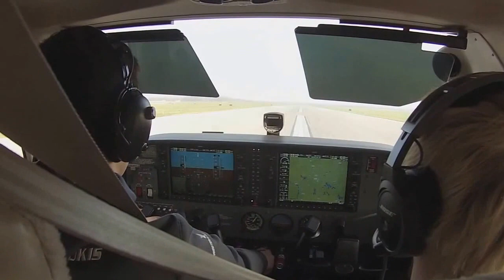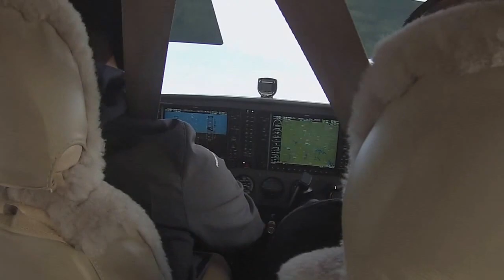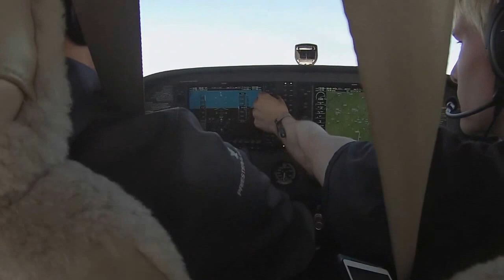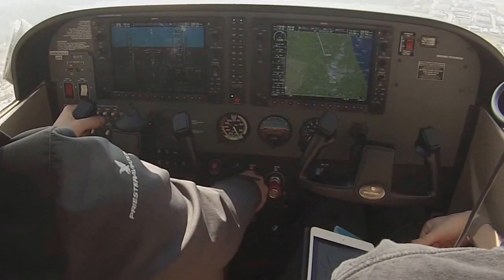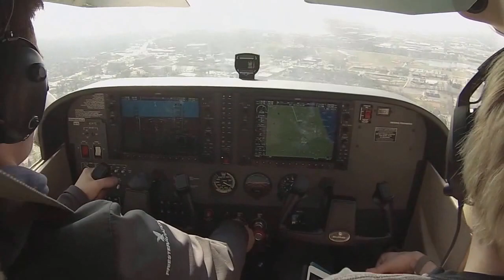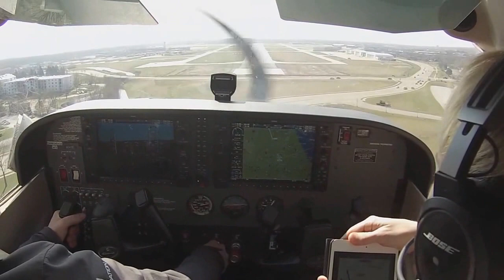SIU Aviation - IFR Cross Country (KMDH - KPWK)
SIU Aviation IFR Cross Country from Carbondale (KMDH) to Chicago Executive (KPWK).